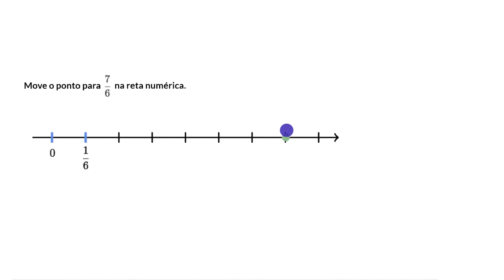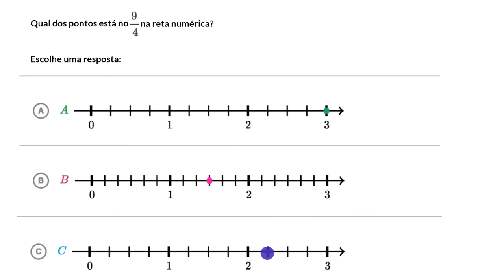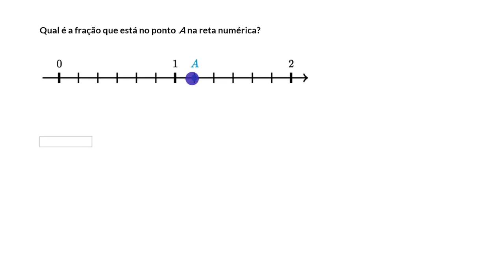Frações impróprias na reta numérica - Khan Academy em português (3.º ano)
Vídeo original: Fractions greater than 1 on the number line